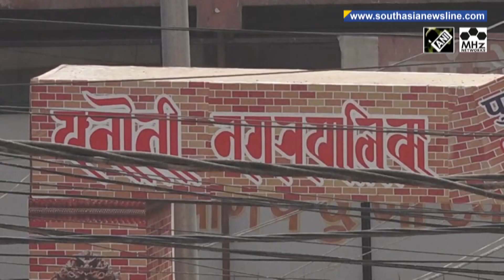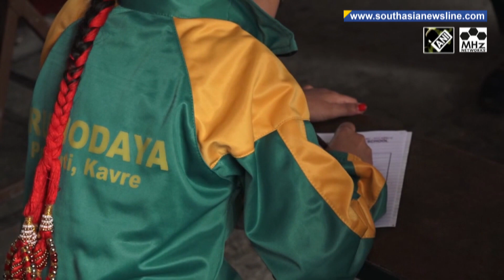Living Goddess ’Kumari’ of Nepal’s Panauti lives normal life, goes to school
8-year-old Ojaswi Ghulu was appointed living Goddess-Kumari of Panauti, an ancient town in Nepal in 2014. She lives a normal life like other kids except when there are major festivals during which she is worshipped. After the living goddess enters her adolescence and begins her first menstruation, the search of new Kumari starts. Ojaswi’s mother however plans to opt to retire her at the age of 9.